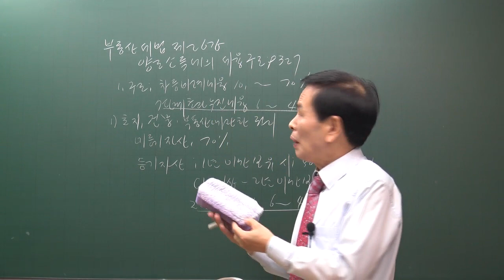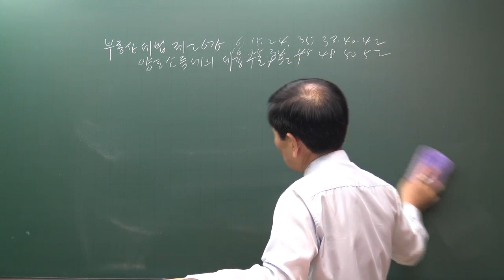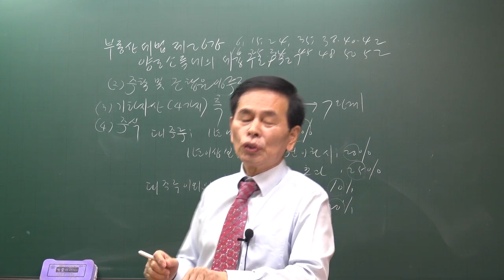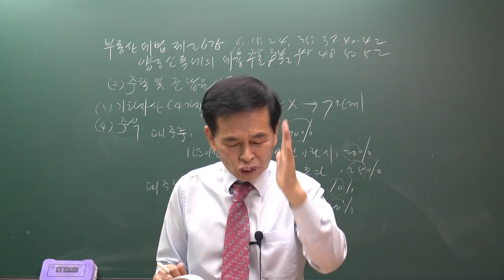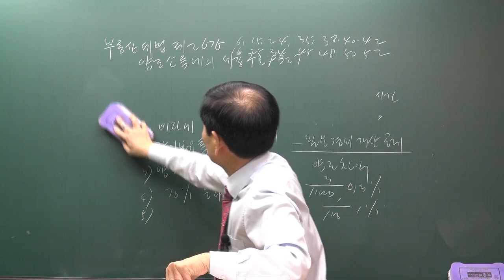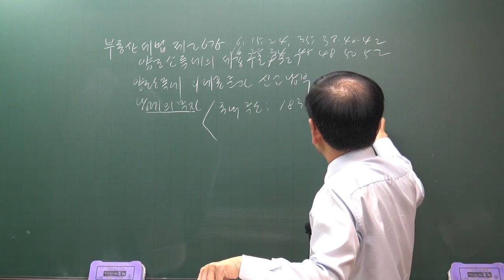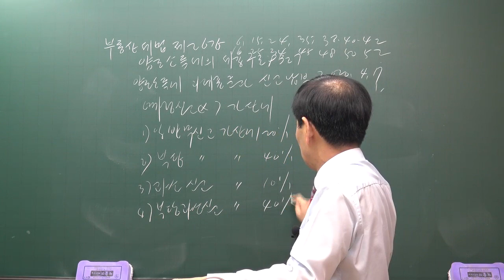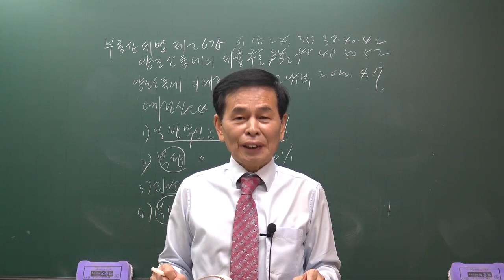[공전무] 2020년 공인중개사 부동산 세법 양도소득세 세율 집중이론 3-26